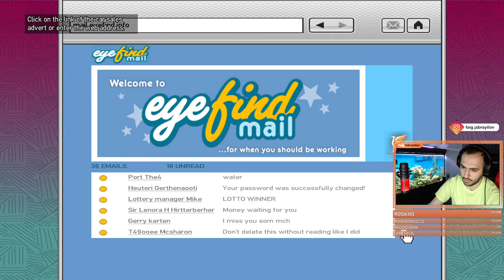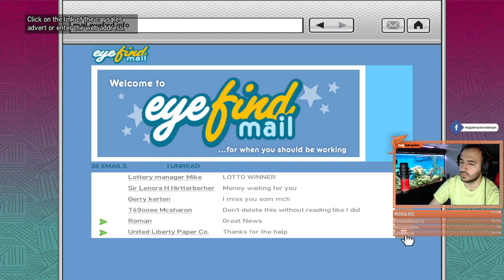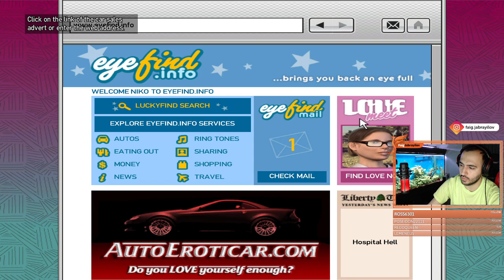Grand Theft Auto IV | Day 6 (from live broadcast)